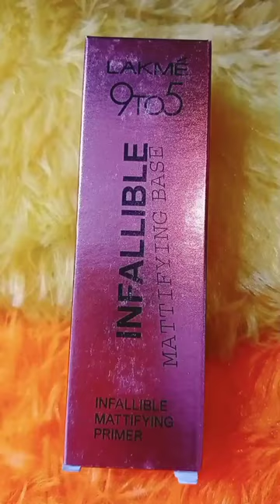Lakme 9to5 INFALLIBLE MATTIFYING PRIMER|| Best primer😊✨